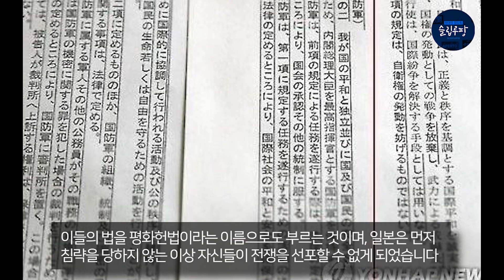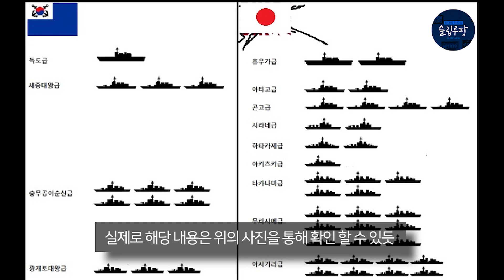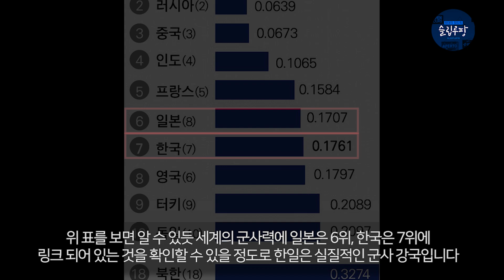오늘 한국과 일본에 전쟁이 난다면 누가 승리할까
가까워질래야 가까워질 수 없는 나라가 있습니다
독도, 일본군 위안부, 간토 대학살 등 끊임 없는 구설수 속에서 함께해온 일본에 관한 이야기인데요

만약 오늘 저녁, 이 일본과 한국 사이에 전쟁이 일어난다면, 과연 그 승자는 누가 될까요?
만약 이 전쟁이 일어날수는 있을까요?

만약 전쟁이 발생한다면 무슨 이유이고,
혹은 발생하지 못한다면 그 이유는 또 무엇일까요?